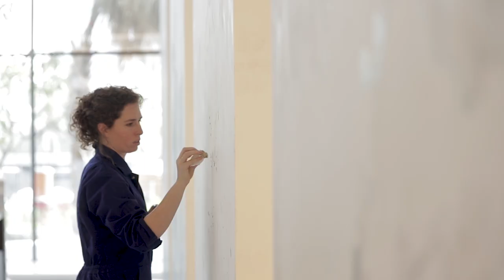Address Downtown | Beth Nicolas | Extended Version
Meet British artist Beth Nicholas. Taking inspiration from the Japanese aesthetic of Wabi-Sabi and the appreciation of things that have been weathered by time, she has created five unique paintings that breathe life into the reception of Address Downtown. These 8.5 metres long and 1.8 metres wide painting are using blue, gold and silver colours that are reflected throughout the marble in the hotel, tying in perfectly with space. We catch up with Beth who flew in and joined us to personally work on the installation of the artwork at Address Downtown.